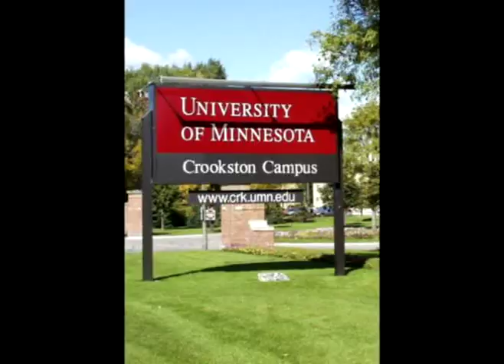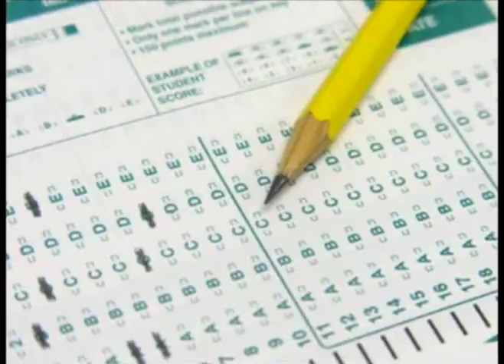College Kids Relient K Music Video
College Kids Relient K Music Video filmed and edited at George Fox University